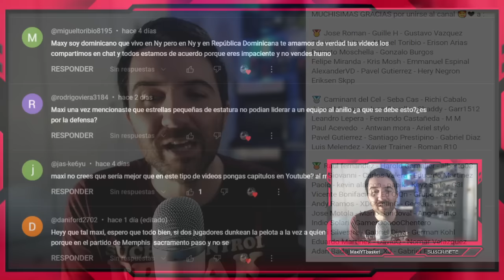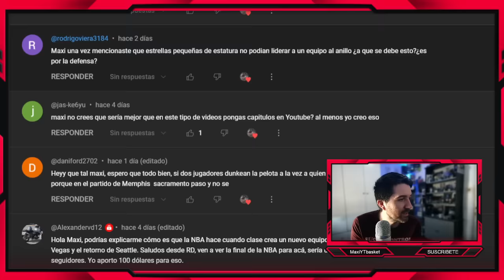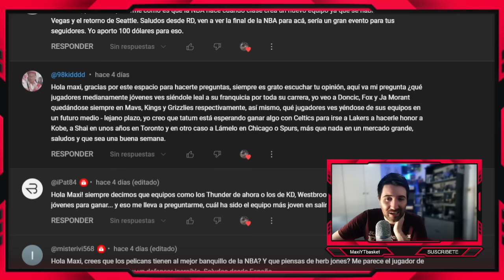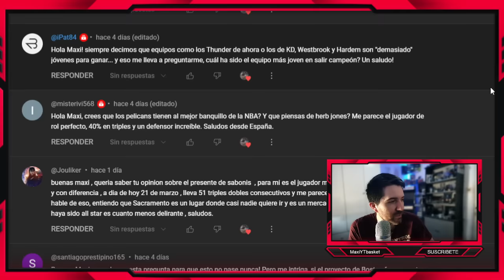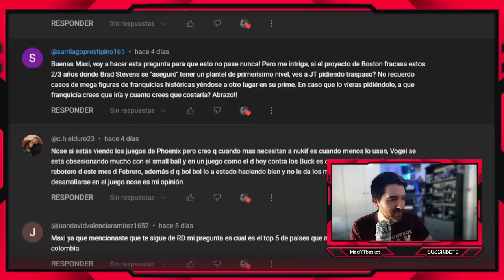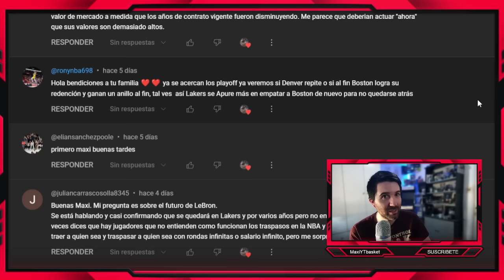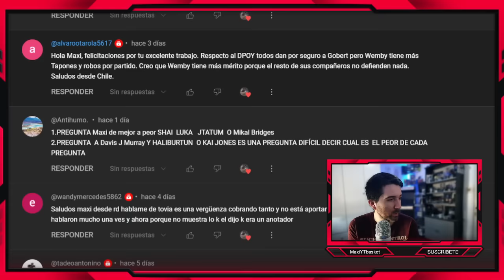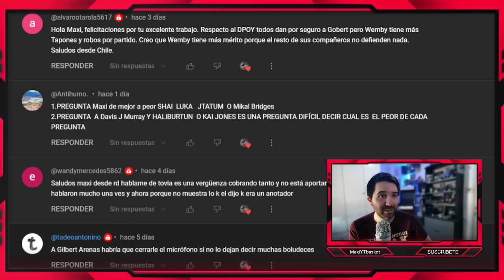Curry ES ÚNICO 🚨 La DECISIÓN de Lebron ⏳ Celtics 💣 Sonics 🤔 Wemby🤯 COMENTANDO COMENTARIOS NBA #157